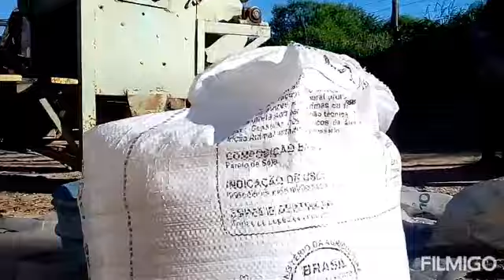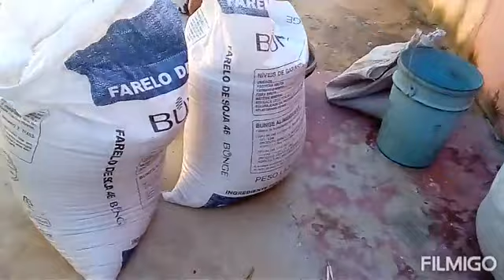Tiramos a palha do feijão// varremos em baixo do pé umbu caja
Gente mostrei um pouquinho do meu dia espero que vcs tenham gostado,deixem seu like,se inscreva no canal e ative o sininho das notificaçoes, fiquem com Deus e até o proximo vídeo 😘